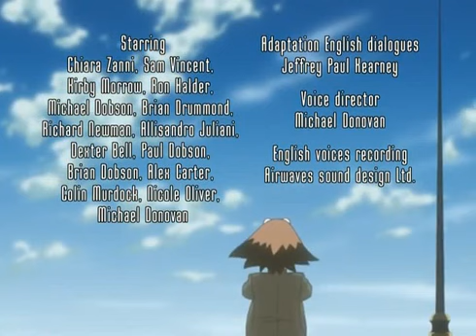Oban Csillagfutam 10.rész Kemény Rush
Történet

Az epizód első részében megismerkedhetünk a 15 éves Eva Wei-jel, aki a Stern Bentlakásos Iskolában él. Sokan hiszik róla hogy árva, mert sosem jönnek érte a szülei. Édesanyja Maja, a világhírű versenypilóta, egy balesetben életét vesztette, amikor Eva még kicsi volt. Édesapja, Don Wei, felesége halála után összeomlott, lányát nevelőintézetbe küldte és próbálta elfelejteni múltját. Hiába, hiszen ő a legjobb a menedzserek között. Új életet kezdett, a családja nélkül, és megalapította a Wei Race Versenyistállót.
Eva sok éven keresztül reménykedett abban, hogy az apja felveszi vele a kapcsolatot. Várta, hogy felhívja őt a születésnapján, de csalódnia kellett. Sosem kapott még egy levelet sem. Eva nem bírja tovább a nevelőintézet falai közt, megszereli rakétaszékét, és egyszerűen átugrat vele az iskola hatalmas kőfala fölött. Stílusosan, magabiztosan, és reménnyel a szívében.
Könnyen megtalálja a versenyistállót, az apjával is hamar találkozik, de Don Wei, nem ismeri fel saját lányát. Eva végül hazudik, azt mondja ő egy egyszerű szerelő, akit Mollynak hívnak. Miután bizonyítja ügyességét, munkát kap az istállóban. Váratlan vendég érkezik, maga az elnök, és közli Don Wei-jel, 13 órát kap, hogy összeszedje a galaxis legnagyobb versenyére a következőket: a legjobb pilótát, a legjobb tüzért, a legjobb siklót és a legjobb szerelőket a Földközösség színeiben. Itt hallunk először a nagyhatalmú Avatarról, a Nagy Futam szervezőjéről.
Hajnalban el is indulnak a nagy Obani futam elődöntőjének helyszínére az Alwas bolygóra. A csapat tagjai: Don Wei, a szigorú menedzser, Rick Tunderbolt, a sztárpilóta, Stan és Koji, az Whizzing Arrow 1-2 szerelői és Jordan C. Wilde, a tüzérfiú. De van egy potyautasuk is. Don Wei végül beletörődik, hogy Molly is a csapattal jött, de ezzel kiérdemli, hogy lánya továbbra is titkolja előtte valódi kilétét.
A földi csapat elindul a városba, szétnézni. Eva találkozik Noursia hercegével, Aikkával, aki kék szárnyú óriásbogarának hátán repülve indul a futamon.
Rick is versenybe száll, remekül vezet, majdnem nyer Grooor ellen, de a célegyenesben történik valami váratlan hiba, Rick siklója felrobban, ő pedig súlyosan megsérül. Nem sok esély van a felépülésre. Don Wei kétségbe esetten próbál egy másik pilótát szerezni, de nem sok ember él a Alwason. Molly végül bebizonyítja, hogy van olyan jó pilóta, hogy vezesse a Whizzing Arrow II-t. Beszereli rakétaszékét, és indul a futamon, amit meg is nyer.
Rick elkezd nyomozni, mi történhetett a gépével. Sok titkot felfedez, még arra is rájön, hogy Molly Don lánya, de hallgat, és amikor a csapat tovább jut Obanra, úgy dönt, haza megy a Földre, és a „Kisegérre” bízza a feladatot, hogy a Földi csapat megnyerje a Legvégső Díjat. A verseny egyre keményebb, az ellenfelek is mind a győzelmet akarják, hogy valóra válthassák álmaikat és céljaikat, de Oban futamának hátterében valami nagyobb, valami sokkal fontosabb dolog áll.